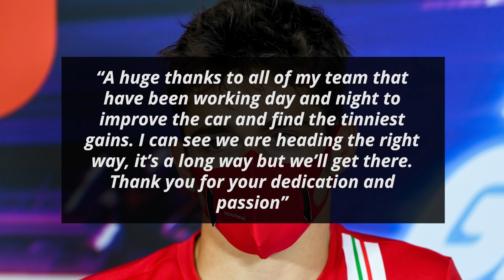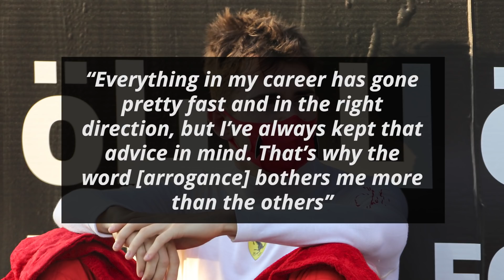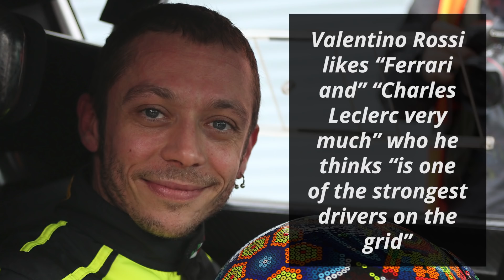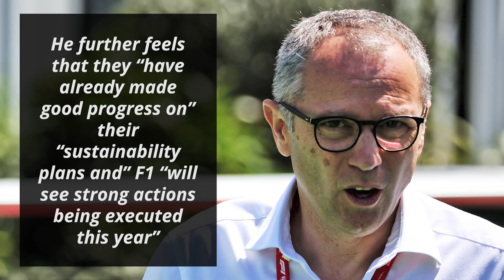The Criticism That Bothers Charles Leclerc The Most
Ferrari’s Charles Leclerc will be entering his fourth year in Formula 1 and his third as a Ferrari driver. He has had an eventful career so far which has also had its fair share of criticisms. Leclerc has now spoken to Sky Italia and pointed out the criticism that affects him the most

0:00 - The Criticism That Bothers Charles Leclerc The Most
1:25 - Fast Feed

Leclerc began by thanking his team

“A huge thanks to all of my team that have been working day and night to improve the car and find the tinniest gains. I can see we are heading the right way, it’s a long way but we’ll get there. Thank you for your dedication and passion”

He then spoke about the criticism that is the hardest for him to accept

“One [piece of criticism] that touches me more than others is arrogance, because I know very well that I haven’t changed”

He then revealed how being a Ferrari driver has affected him

“The further I go in my career, the more I see that people want to be my friend, certainly not because they like me as a person but because I am a Ferrari driver”

Leclerc then revealed the change this has caused while reiterating the advice he got from his late father and late godfather Jules Bianchi

“So, I close myself a little, but that’s not arrogance, I haven’t changed from that point of view. Both my father and Jules [Bianchi] always told me to keep my feet on the ground”

He signed off by explaining why he isn’t arrogant

“Everything in my career has gone pretty fast and in the right direction, but I’ve always kept that advice in mind. That’s why the word [arrogance] bothers me more than the others”

Fast Feed

F1 race steward Garry Connelly has revealed that Mercedes’ Lewis Hamilton “was very polite and just asked, 'Guys, can you tell me why I'm being penalised?” at the Italian GP last year

He added that the stewards’ reply was “'yes, of course. You went into the pit lane when it was already closed'”

They then “showed him the video footage from his on-board camera” and “the warning light on the first screen and then the second screen and then he said, 'OK, I accept that'”

Former F1 driver turned commentator Martin Brundle is of the opinion that Hamilton “is 36 years old, but with the freshness of someone ten years younger”

He also feels that F1 “will see him on the track for the next three years, but” Brundle “can also imagine” Hamilton “stopping when he sees that his performance is declining”

Former F1 driver Robert Doornbos has pointed out that when William’s George Russell stood in for Hamilton at Mercedes “the car was not optimal for his taller body”

As such, he feels that Mercedes re-signing Hamilton was never in doubt “because Mercedes was obviously already well on its way to building this year's car”

He also suggested that Red Bull’s Max Verstappen “will not go to Ferrari, but Mercedes would of course be an attractive option” for 2022

9-time world champion and MotoGP rider Valentino Rossi likes “Ferrari and” “Charles Leclerc very much” who he thinks “is one of the strongest drivers on the grid”

He also feels that “Ferrari need people who want to win races and in Maranello, they need to build a good car. Like Red Bull Racing, Ferrari needs to make things difficult for Mercedes in 2021”

F1 CEO Stefano Domenicali has stated that their “WeRaceAsOne platform was very effective at raising the awareness of socially important issues”

He added that while their “commitment through words to tackling issues like sustainability and diversity in” F1 “is important, it is” their “actions that” they “will be judged on”

He further feels that they “have already made good progress on” their “sustainability plans and” F1 “will see strong actions being executed this year”

McLaren CEO Zak Brown would “like to get to a place where” they “are rotating some races” as “the more countries” they “race in, the better”

He further explained that in an “ideal world, you would do 20 Grands Prix per year. Maybe there are 25 markets, and maybe 15 of those are fixed events because there is a commercial reality of this sport”

The “10 other races - five of them are one year, and then five the next year” and this way they “might create more sustainable venues”

Does Charles Leclerc come across as arrogant?